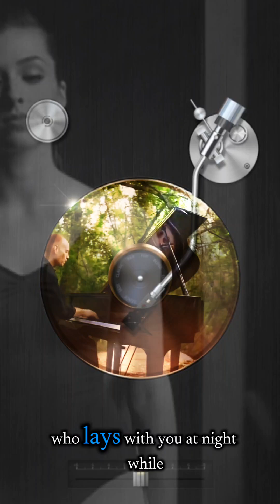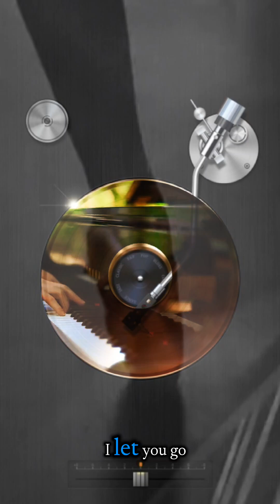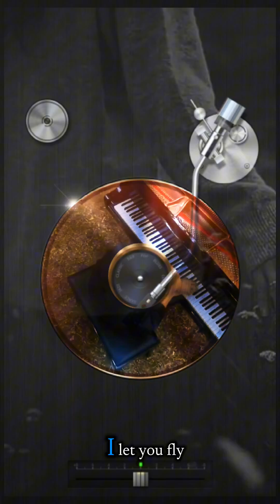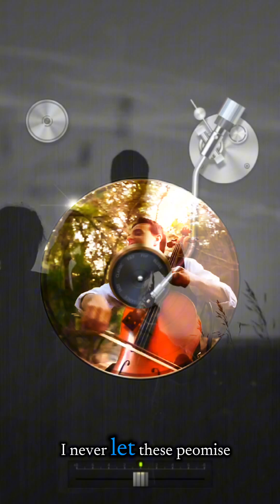Afternoon Vibes (Sing : Broken Vow By Josh Groban/Cover By Pieterpaat)